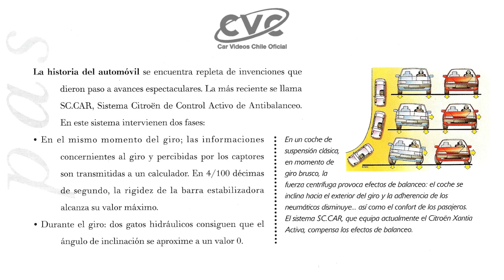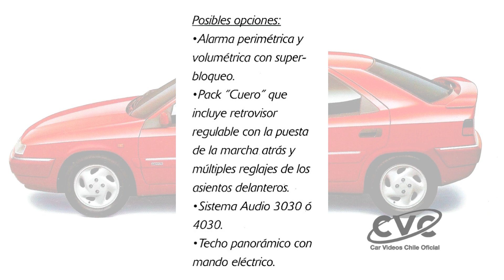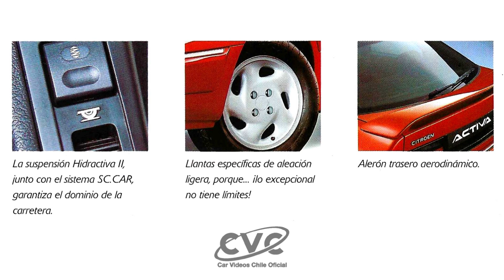Catálogo CITROEN XANTIA ACTIVA, CHILE 1995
Incorporada en 1995, suponía un nuevo avance en la suspensión hidroneumática. Ahora dotada de un sistema antibalanceo en curva, que actúa sobre las barras estabilizadoras. "Presionando" sobre ellas en curva, limitando el balanceo y desconectándolas en recta. Extracto del Catalogo del CITROEN XANTIA distribuido en Chile en 1995.